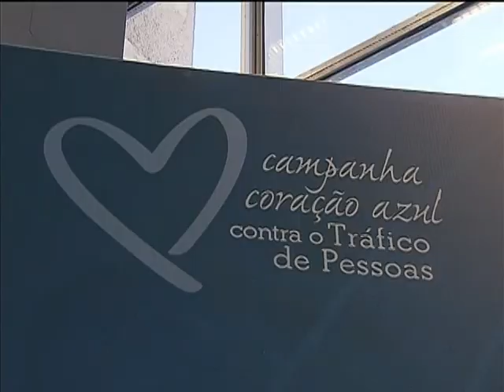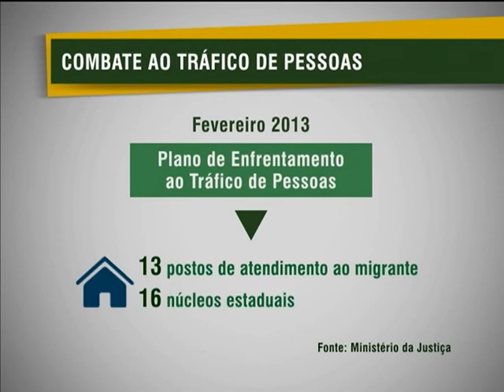Campanha alerta contra tráfico de pessoas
NBR NOTÍCIAS - 09.05.13: Nesta quinta-feira (9), o Ministério da Justiça em parceira com o Escritório das Nações Unidas sobre Drogas e Crime lançou a campanha Coração Azul contra o Tráfico de Pessoas. O objetivo é mobilizar a opinião pública para combater esse tipo de crime. A campanha já foi implementada em 10 países. No mundo todo, a estimativa é que o número de vítimas de traficantes de seres humanos para exploração sexual ou trabalho escravo é de cerca de dois milhões . No Brasil, foram investigadas 514 denúncias de 2005 a 2011 que levaram à prisão 158 pessoas. Em fevereiro deste ano, quando o governo lançou o segundo plano de enfrentamento ao tráfico de pessoas foram criados 13 postos de atendimento ao migrante e 16 núcleos estaduais. Uma das metas é criar mais 10 núcleos até 2014 e, para isso, vão ser investidos cerca de R$ 6 milhões. A cantora Ivete Sangalo participou do lançamento e foi nomeada pela Organização das Nações Unidas (ONU) embaixadora nacional da boa vontade para prevenção e combate ao tráfico de pessoas.